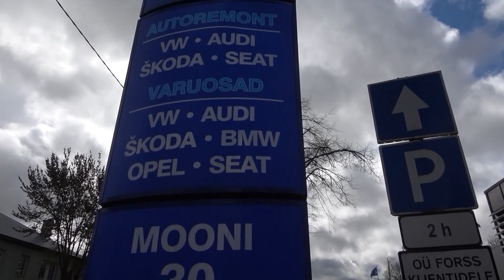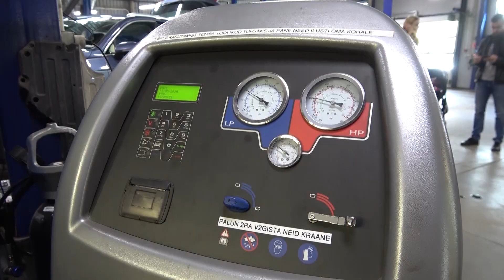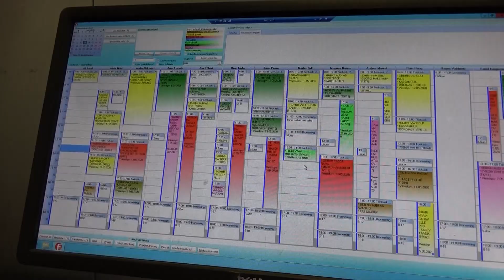Forss Roolivõim 16.05.2020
Forss OÜ tutvustav video Roolivõimu saates.